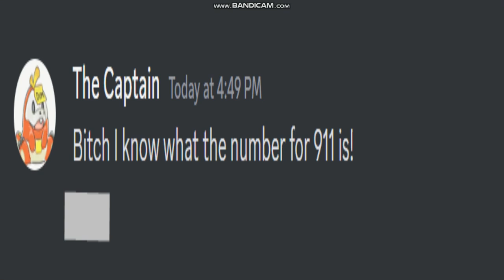Just a stupid video